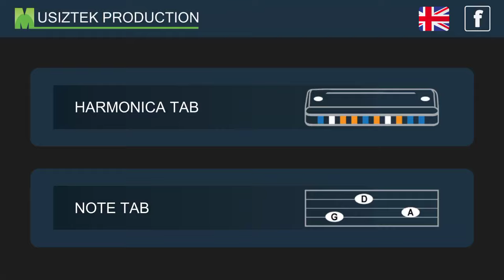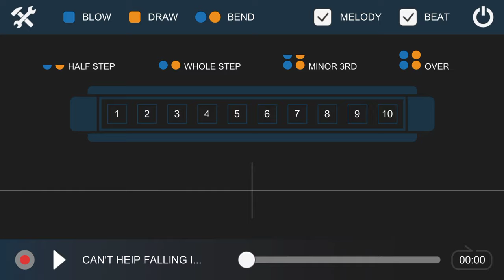Can't Help Falling in Love with You - Harmonica Tab Tutorial Diatonic 10 Holes